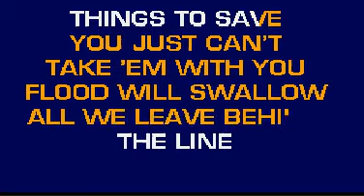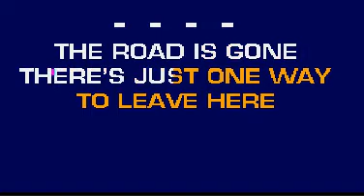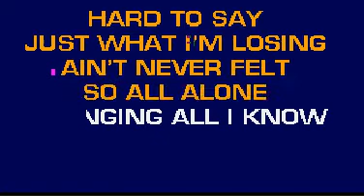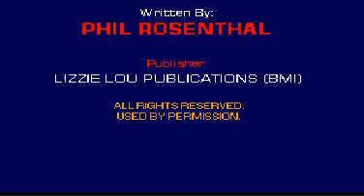Muddy Water ( Seldome Scene - Cover )